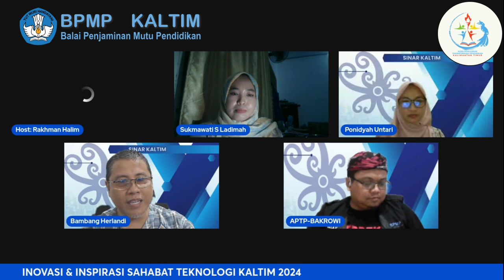PODCAST - SINAR Kaltim APTP EDISI 3 INOVASI & INSPIRASI SAHABAT TEKNOLOGI KALTIM 2024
Perbincanga santai bersama beberapa Sahabat Teknologi Kaltim terpilih tahun 2024...kisah perjalanan, inovasi dan inspirasi untuk teru belajar, berkarya, berkolaborasi dan berbagi di dunia pendidikan.

Host: Rakhman Halim (APTP Kaltim) & Bakrowie (APTP Kaltim & Duta Teknologi Kaltim 2020)